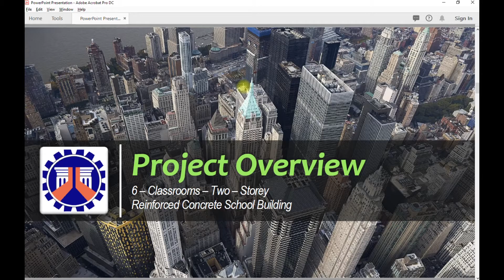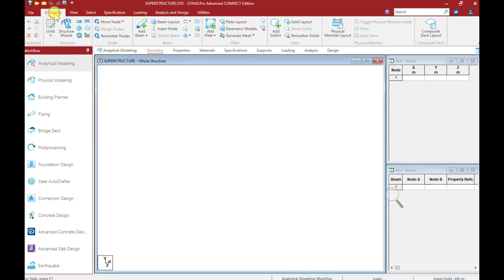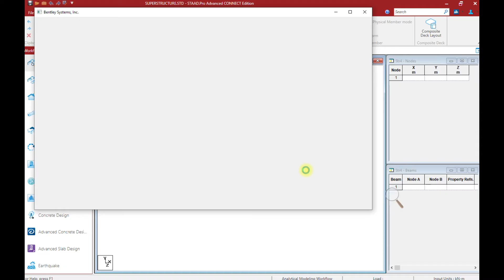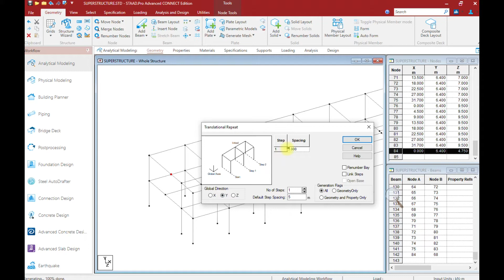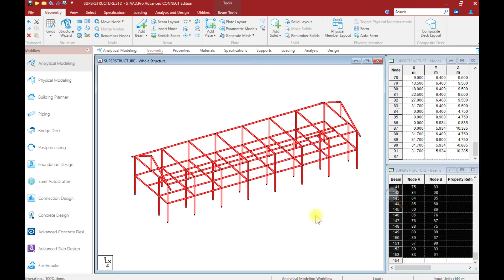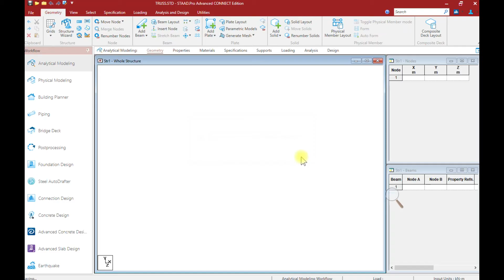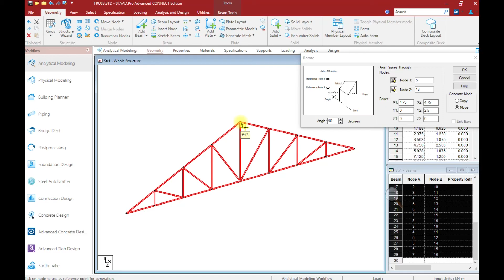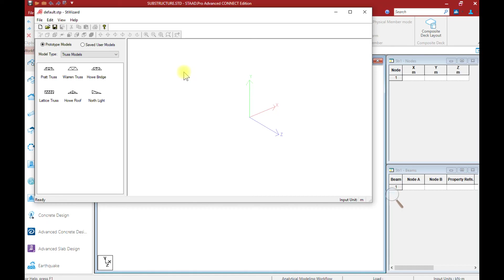STAAD Pro CONNECT Part 8 of 38: Modeling Applications